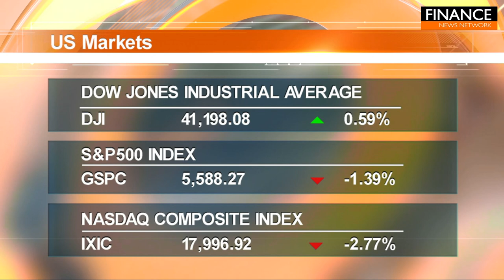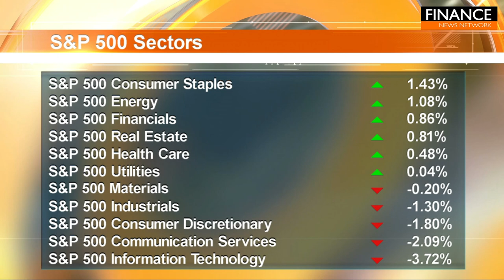S&P500 falls as investors shift away from tech stocks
The S&P 500 and Nasdaq Composite fell on Wednesday as investors shifted away from high-flying technology stocks towards more rate-sensitive sectors.